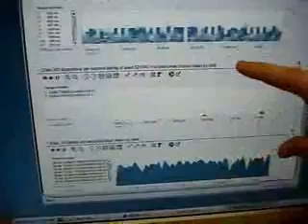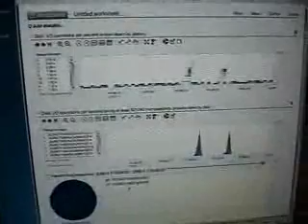Shouting in the Datacenter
Brendan Gregg from Sun's Fishworks team makes an interesting discovery about inducing disk latency. For more details, see Brendan's blog entry: